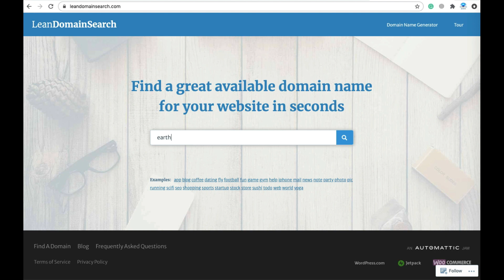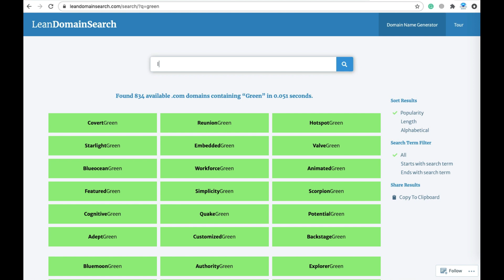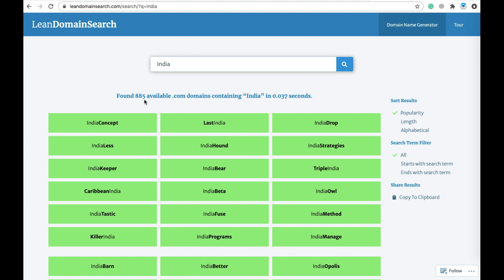How To Name Your Business | Name Your Blog/ Business/ Startup / YouTube/ Grocery Store/ Shop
Want a Free Consultancy For Your Business?
(Register Above For FREE Consultancy)
Hay friends,
In this video, I have suggested the best way of choosing a name for your business| Things that you need to keep in mind while choosing your business startup grocery app blog or youtube channel name.

Following things you need to keep in mind
1. High Recall value
People can remember your name easily. The name must be easy to speak, the name should be simple, not complicated.
2. Name must be short
No one prefers a long name. Choose a shorter name.
3. Add location name for local business
Add your city or location name if your business is local like
xyz patna, abc ranhi

You can use lean domain search for finding the best business name.